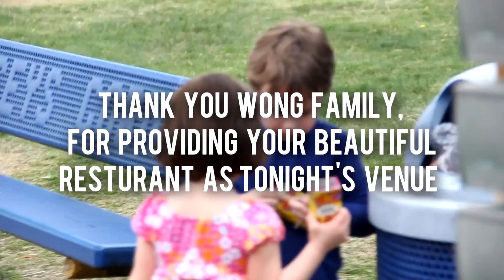Laughs for Livi 2012